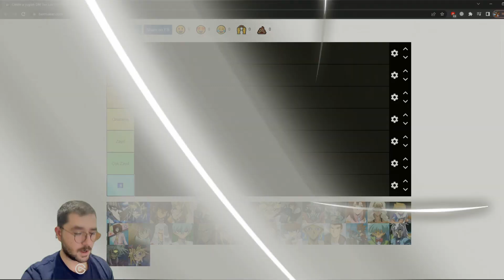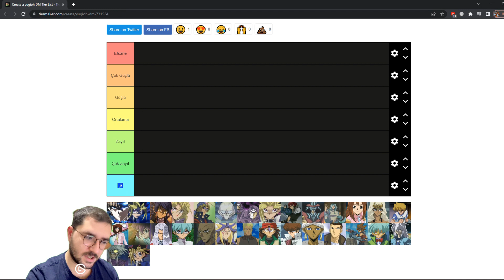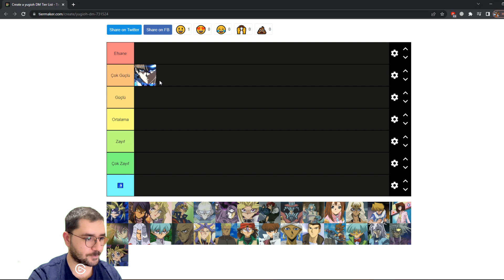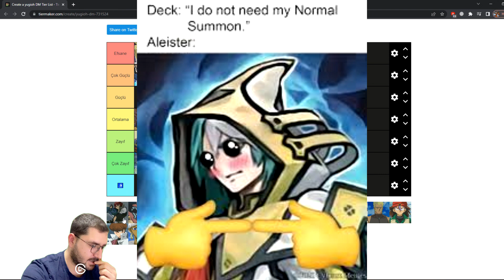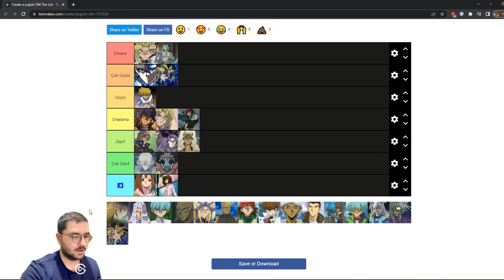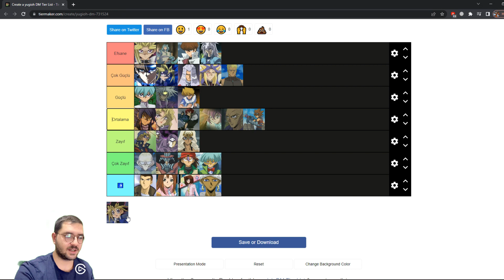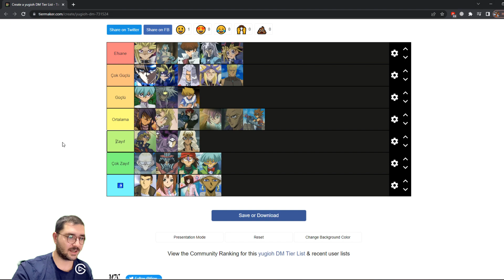EN GÜÇLÜ Yu-Gi-Oh! KARAKTERİ KİM? Yu-Gi-Oh! KARAKTER SIRALAMASI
Merhaba arkadaşlar bugünkü videomuzda en güçlü bulduğumuz Yu-Gi-Oh! Karakterlerini sıraladık. Serinin devamı için yorum yapıp like atmayı unutmayın. Videolarımız hakkındaki fikirlerinizi yorumlar kısmında belirtmeyi unutmayın.